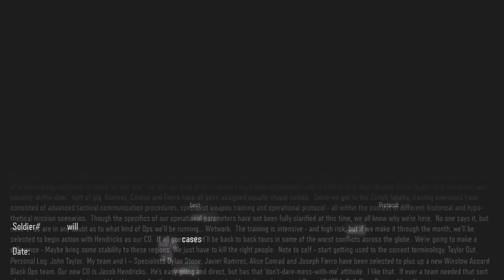Black Ops 3 Campaign (Full Playthrough) - Part 4